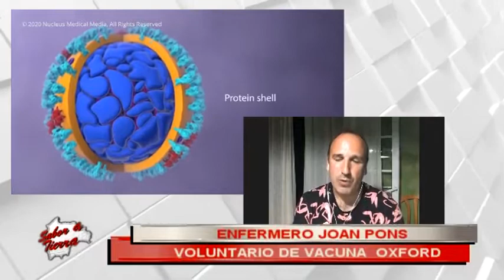SABOR A TIERRA ENFERMERO JOAN PONS - VOLUNTARIO DE LA VACUNA OXFORD BLOQUE 01